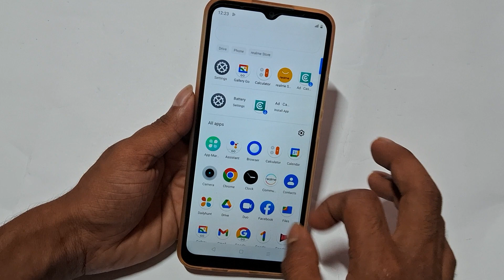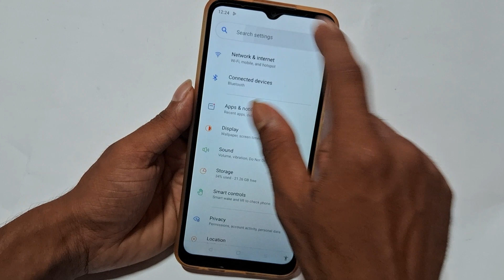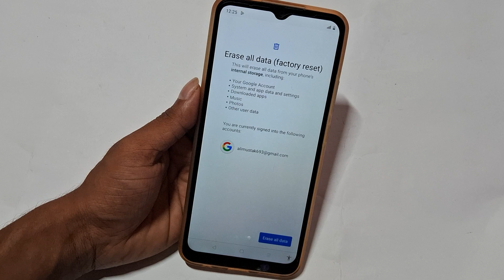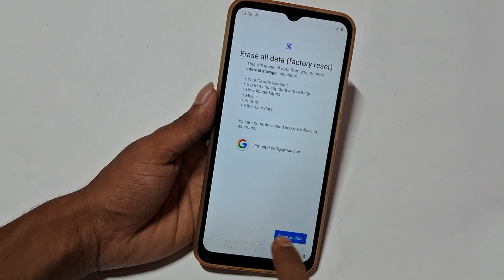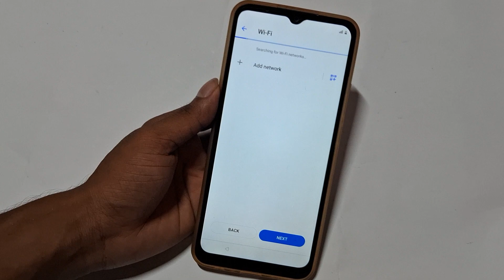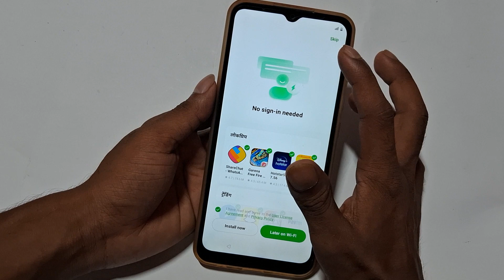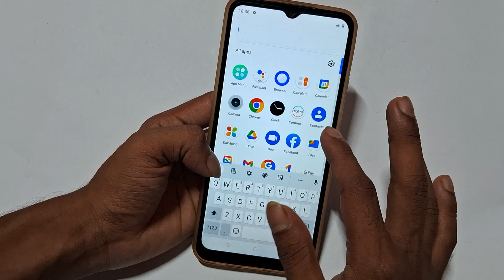Realme c20 me factory reset kaise kare || realme c20 me hard reset kaise kare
realme c20 hard reset kaise kare | realme c20 ko hard reset kaise kare | realme c20 me hard reset kaise kare

Best powerful CPU under 10k

60-Inch Tripod with Bag

7 Socket 6A Extension Board

multiplug Extension